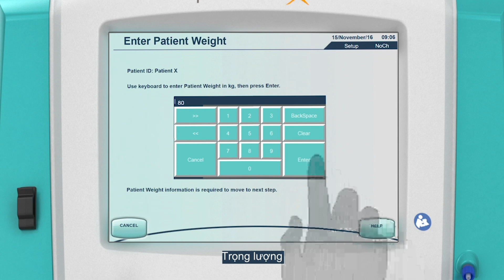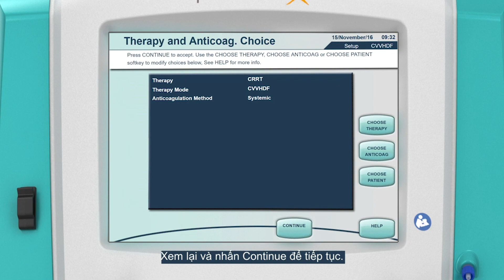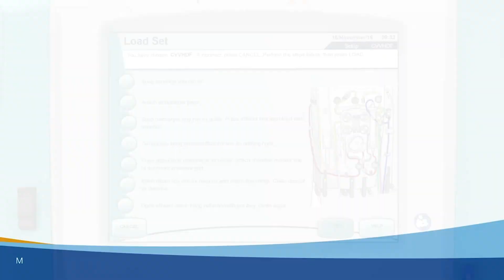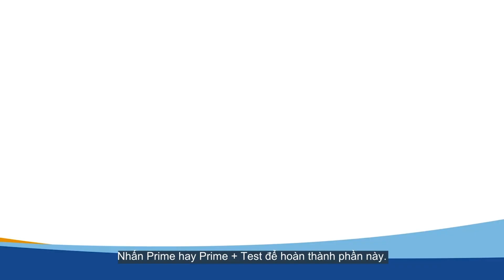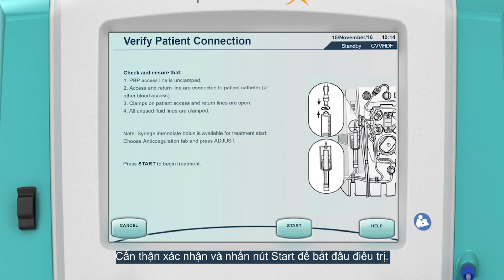Hướng dẫn cài đặt CRRT trên máy lọc máu liên tục Prismaflex | CTY TBYT PHƯƠNG ĐÔNG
Video hướng dẫn cài đặt CRRT trên máy lọc máu liên tục Prismaflex (hãng Baxter- Mỹ), được phân phối chính thức bởi Công ty TBYT Phương Đông. Mong rằng, video trên có thể hỗ trợ anh/chị thuận tiện hơn trong quá trình thao tác và sử dụng máy.
Phương Đông xin trân trọng cảm ơn!

00:00 - 00:06: Giới thiệu máy Prismaflex
00:07 - 01:25: Thao tác cơ bản trên máy
01:26 - 02:35: Lắp bộ quả lọc trên máy
02:36 - 04:10: Chuẩn bị và kết nối các dung dịch
04:11 - 04:50 : Các bước cài đặt xilanh
04:51 - 05:55 : Kết nối bệnh nhân với máy Prismaflex

🏥 CÔNG TY TNHH THIẾT BỊ Y TẾ PHƯƠNG ĐÔNG

Hà Nội : Tầng 4, Toà nhà D1, ô đất CT2, KĐT Kim Văn, Kim Lũ, Phường Đại Kim, Quận Hoàng Mai | ĐT : /

Đà Nẵng : 385 Trần Cao Vân - Q. Thanh Khê.

Nha Trang : VCN Tower, 02 Tố Hữu, Phước Hải. |  ĐT :  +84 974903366

Hồ Chí Minh : 94 An Bình - P.5 - Q.5. | ĐT : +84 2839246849

Cần Thơ: 53/7 Nguyễn Việt Dũng, An Thới, Bình Thủy  | ĐT : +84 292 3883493

© Bản quyền thuộc về @phuongongeasternzone7613

© Copyright by Eastern zone Group ☞ Do not Reup